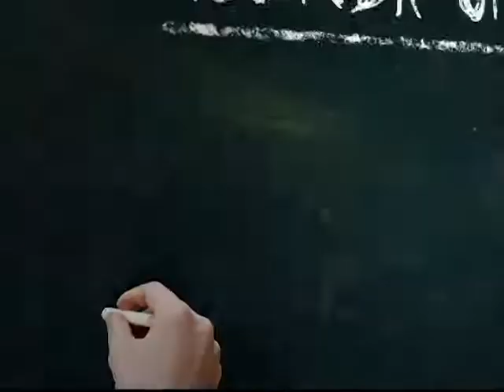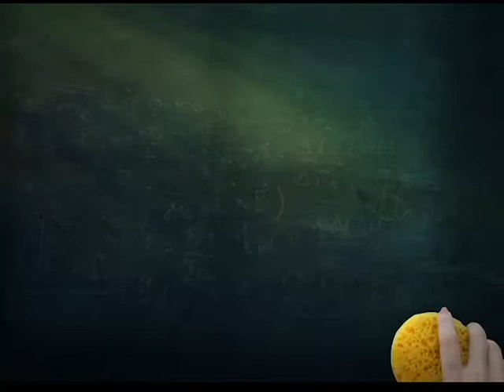AGENDA UNIVERSITARIA 20 SEP2017 B2